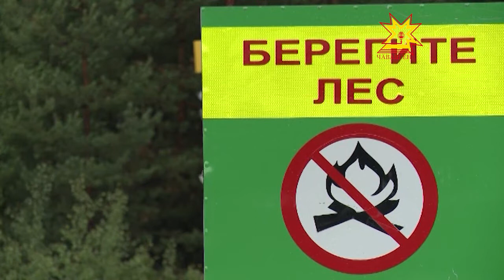«Симĕс Раççей» субботник иртет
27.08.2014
Çак канмалли кунсенче çĕр-шывра урамсене çÿп-çапран тасатма тухĕç. Ырă пуçарăва йĕркелекенĕ «Симĕс Раççей» общество юхăмĕ. Кунашкал акцие Чăваш Республики иккĕмĕш çул хутшăнать.